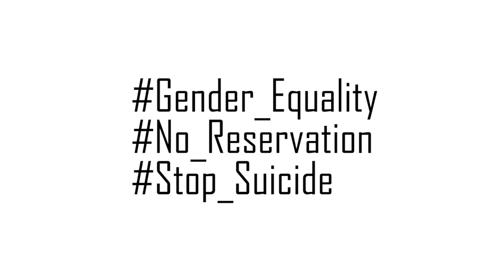4D.. Episode 4 - aant ki shruwat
Directed, Shot, Edited and screenplay by Nitin Khajotia.
Special Thnx to Manan Gaur, Manoj Solanki, manisha beniwal, Neha Meena, gautam meena, Bharat Paliwal, Abhyan Som and countless juniors.